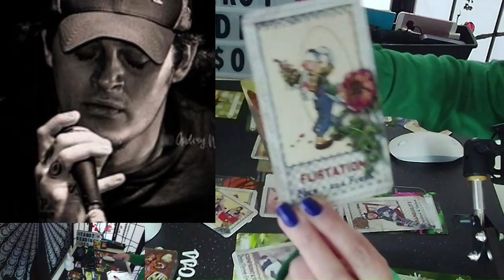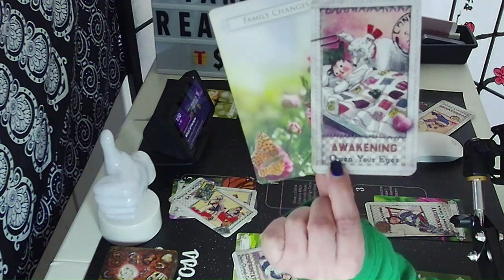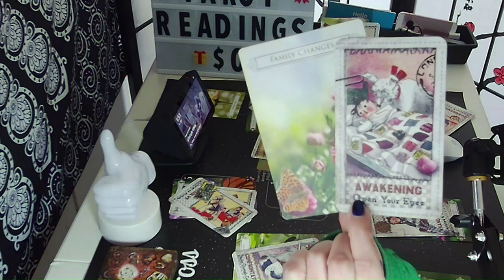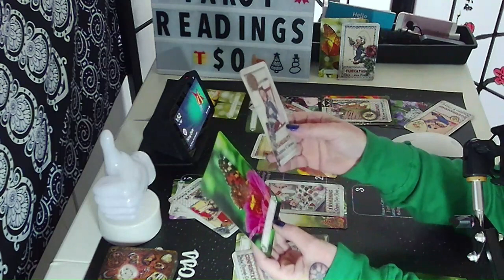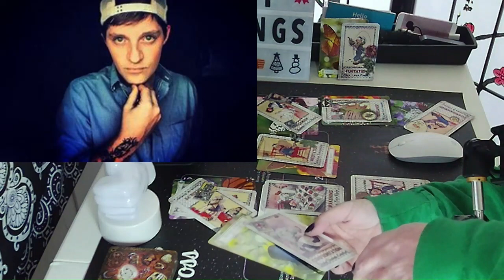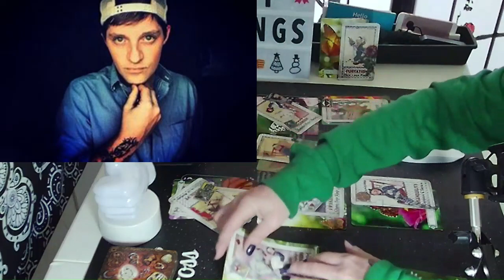Ryan Upchurch: What's the Tea 2023?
A peek into the energy surrounding Ryan Upchurch in 2023.